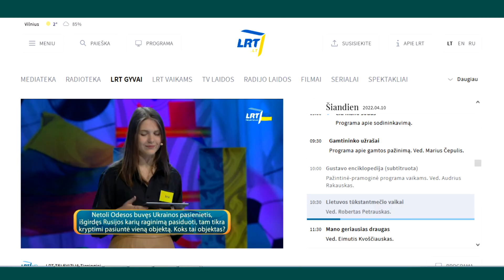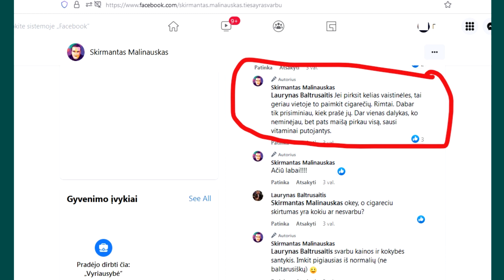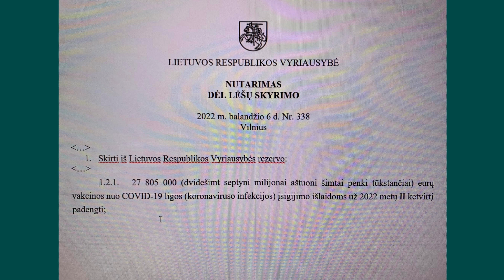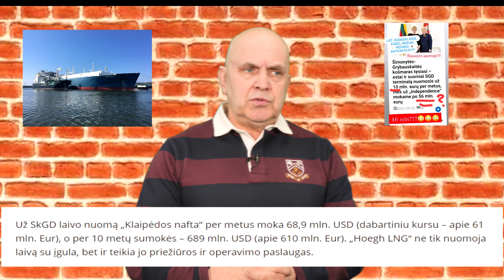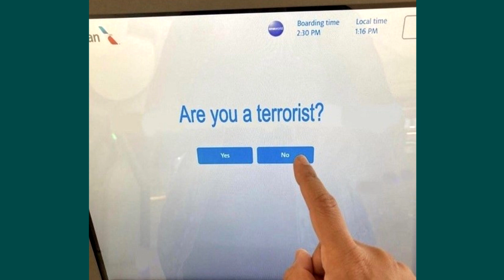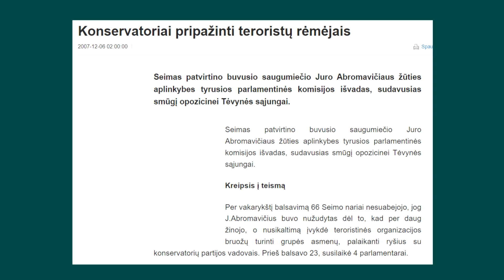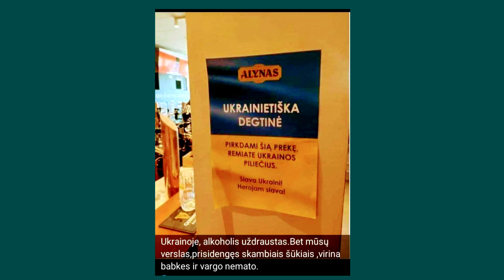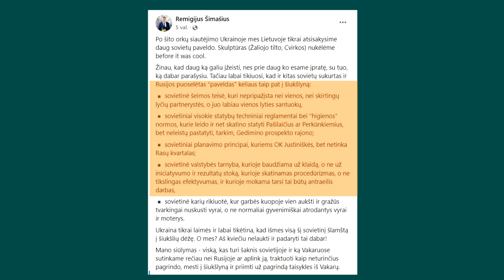Arturas Orlauskas, "Iš kiemo pusės" #159 informacinė satyros ir humoro laida, 2022 04 14